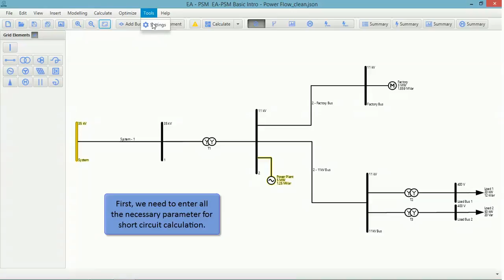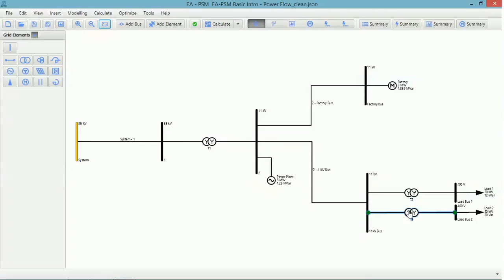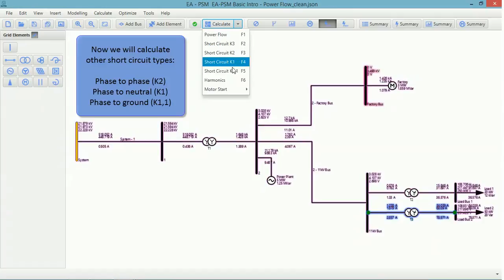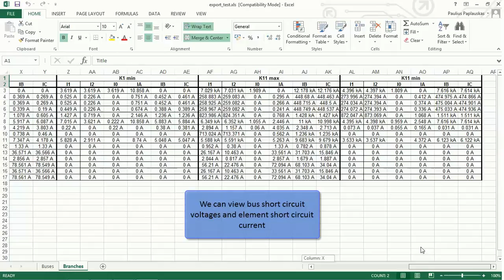EA-PSM Basic Intro - Short Circuit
EA-PSM Basic Intro showing how to calculate short circuit.